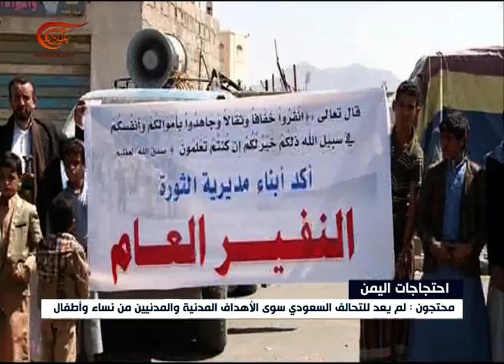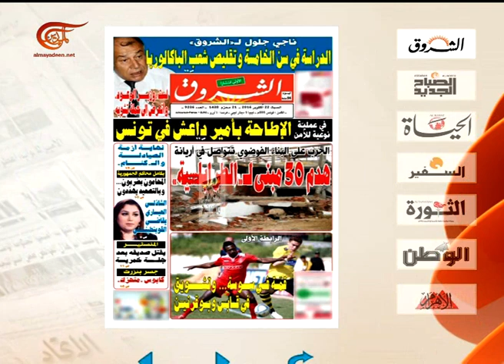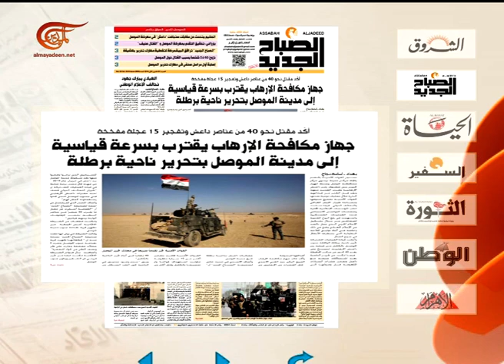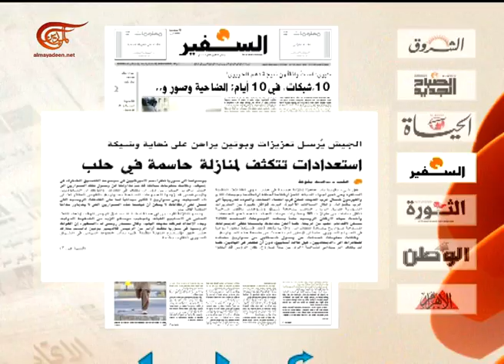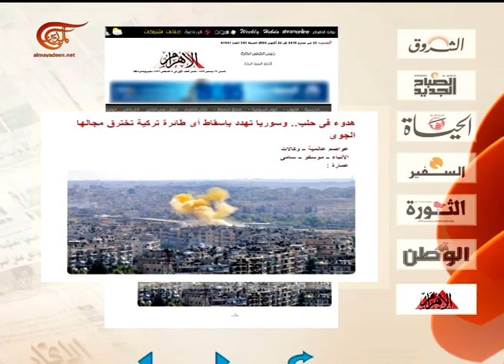نشرة الأخبار | الصباحية | 2016-10-22